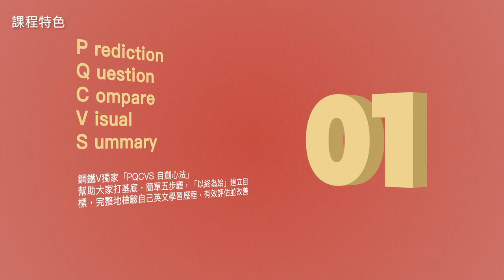【語言課程｜職場技能課程】職場英文即戰力 : 一步步打造最佳自學途徑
280 分鐘，25 單元
出社會後沒有考試壓力，漸漸地也失去了學習英文的動力。常常需要用時方恨少，再次拾起自學也很難有立即成效，不知道改如何與商業接軌。策略性地學習英文，讓自己用英文口說、寫文都大耀進。